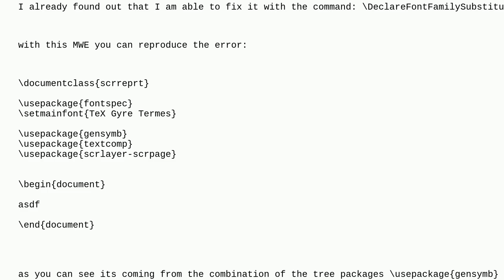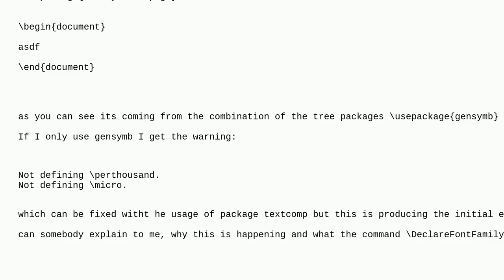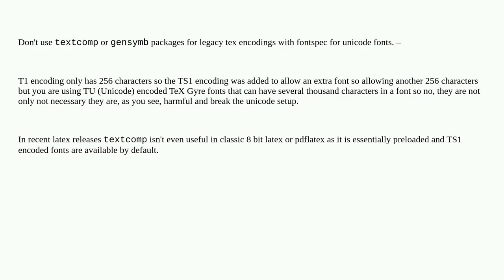Tex: Getting error "Font shape undefined" - explain solution?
Getting error "Font shape undefined" - explain solution?

A special thanks goes out to the community

  koma-script fontspec fonts